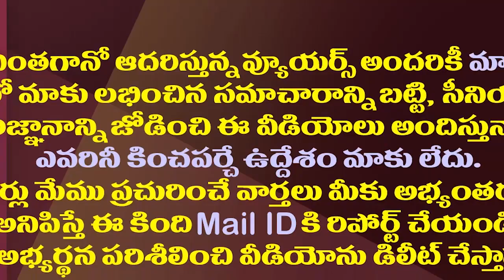ఒక్కమాటతో చంద్రబాబును ఇరకాటంలో పెట్టిన వంశీ|MLA Vamsi Continues To Politically Embarrass Chandrababu